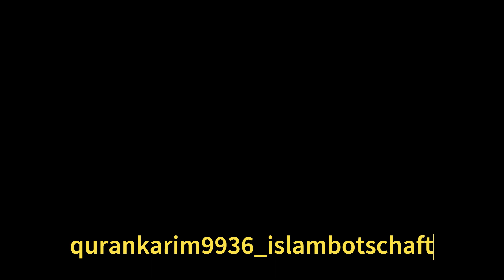Vortrag von Abdelhamid Das Gebet ist keine Last